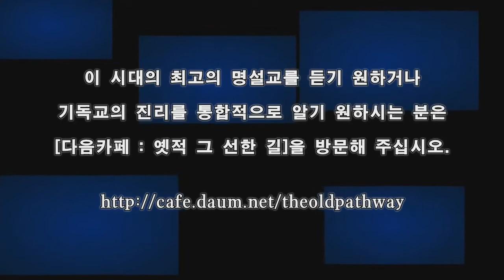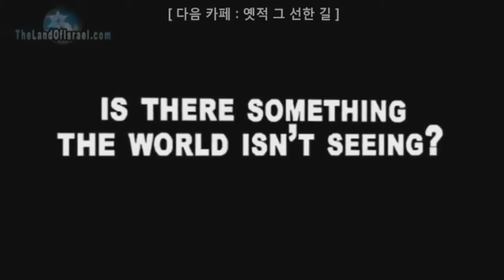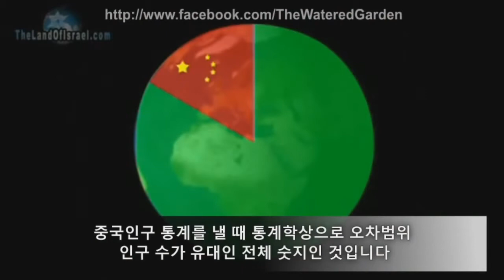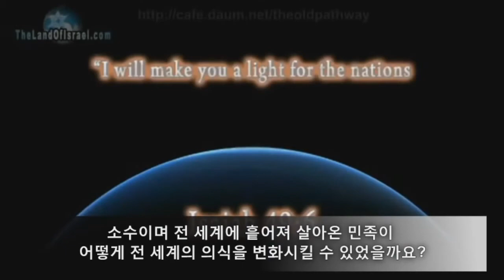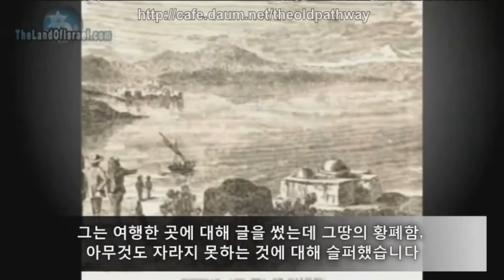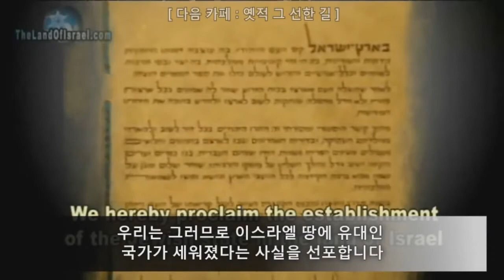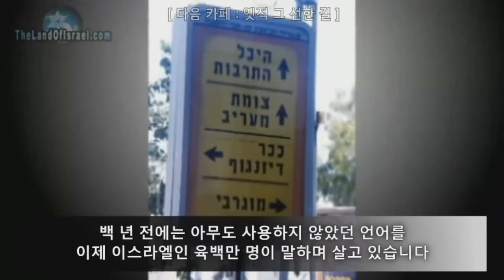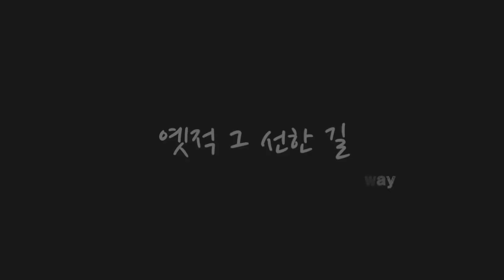변함 없는 하나님의 약속, 이스라엘의 회복